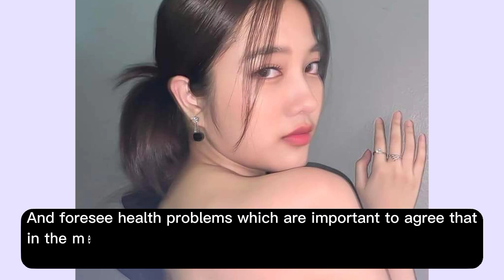Freen shared a post about her “Health condition” (Get well soon Freen)